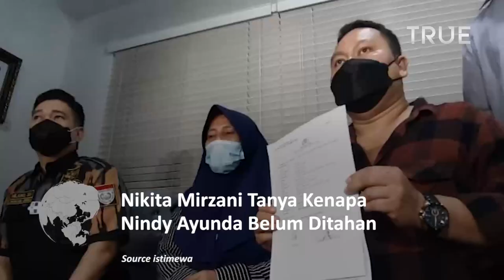Nikita Mirzani Heran Kenapa Pacar Dito Mahendra Belum Ditangkap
Nikita Mirzani heran Pacar Dito Mahendra belum ditahan oleh Polres Jakarta Selatan. Sebelumnya, Pacar Dito Mahendra dilaporkan terkait kasus terhadap mantan sopirnya, Sulaiman.

Memang hingga saat ini kasus masih terus bergulir di Polres Jakarta Selatan, Nikita pun, mempertanyakan mengapa perkara itu belum menemui titik terang.

Pernyataan tersebut dilontarkan Nikita Mirzani kepada Demian Aditya yang dikutip dari tayangan channel YouTube Demian Aditya Channel, Kamis (18/8/2022).

Lalu, Nikita membantah pernyataan itu. Justru, Nikita akui dirinya yang diteror olehPacar Dito Mahendra